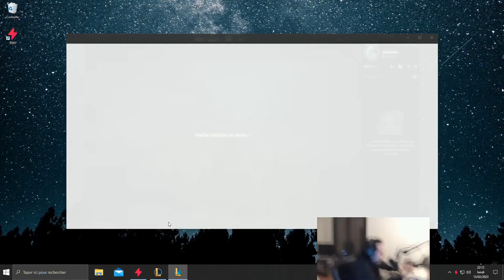TIKY DECOUVRE LE MEILLEUR CHAMPION DU JEU - BEST OF LOL FR #10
Streamers:
ZONGOLED0Z0
Kamet0
DepuTwitch
GoBGG
TraYtoNlol
Tikyjr
TeLo
Chap_GG
otplol_
Alderiate
BocapTV
BlameFull_TV
Skilli
legendsofzagan
Dye_Live
tsukuyomi_0_
FiddlesGoodman